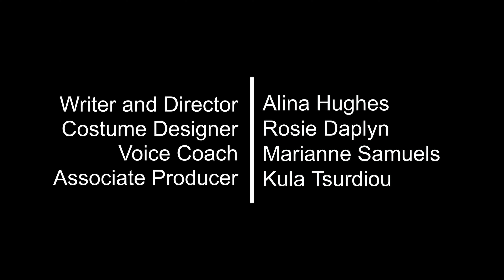The Genesis Inquiry short 2019 4k